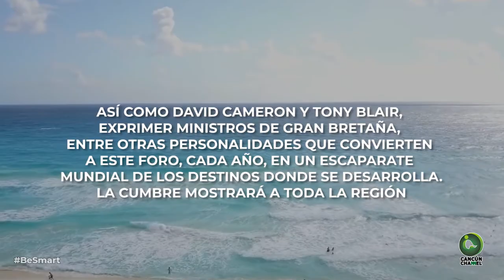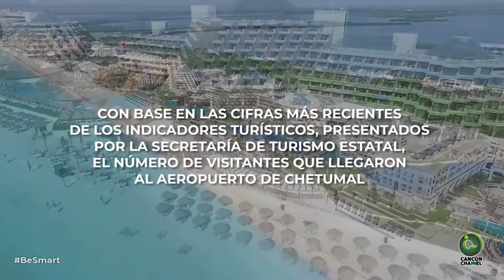QUINTANA ROO EN UNA NUEVA ETAPA DE APOGEO TURÍSTICO